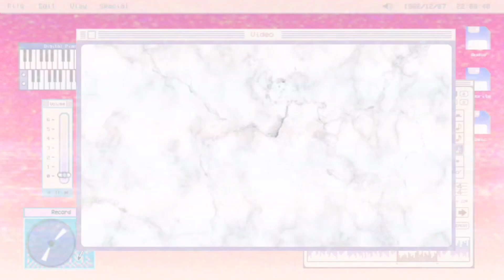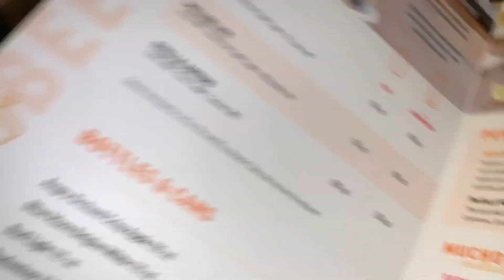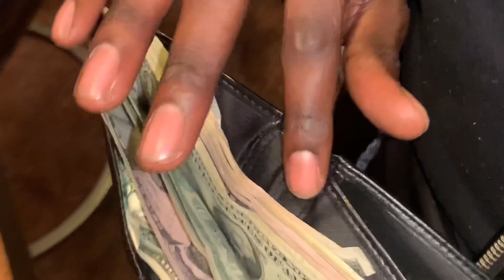HBCU COLLEGE VLOG #6 | A REGULAR WEDNESDAY AT SCSU | ARTBABY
Hey babes,
Here’s a mini vlog of a regular Wednesday at SCSU. Always a good vibe with my girls ❤️ Hope you guys enjoy!!